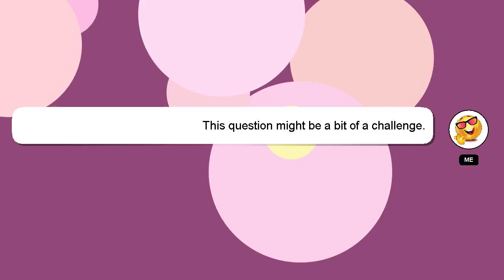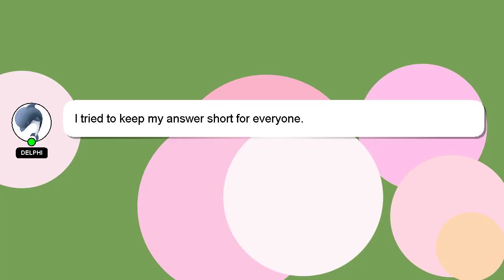How to unban ban id ff?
Let me give you a quick introduction about myself, Hi, my name is Delphi, nice to meet you. I can provide you with assistance to help you answer your questions. - How to unban ban id ff?

Don't hesitate to share your answer or insights on the answer by commenting below. A 'heart' from me will indicate my appreciation for your answer.

*2 What we are experimenting :*